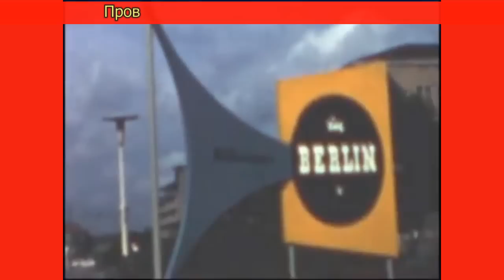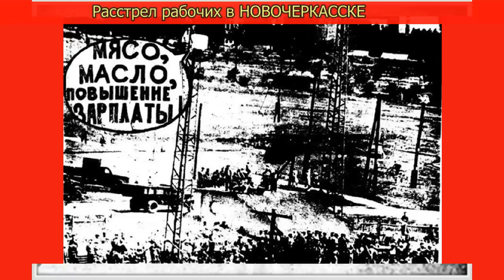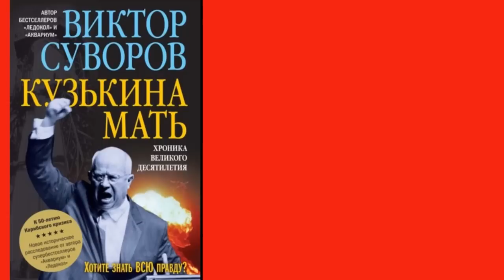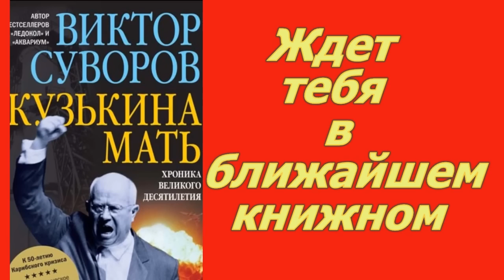Кузькина мать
Рекламный ролик книги Виктора Суворова "Кузькина мать". Лаборатория ХАПЕРСКОГО- лучшие "идеологические антивирусы". Проект Либертарианской партии России.